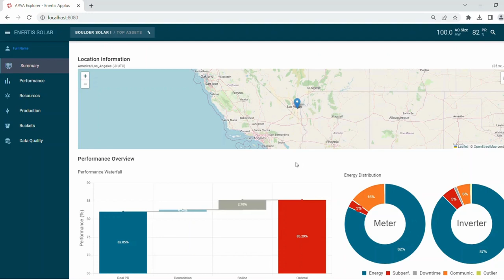Enertis Applus+ Data Science Tools A PAA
As part of our firm commitment to R&D and innovation and our mission of providing the best service for our clients, we have developed a series of innovative Data Science and Machine Learning tools that provide an efficient analysis and data management for our clients’ solar PV projects.

Witness how A-PAA’s fluid and hassle-free tool, empowers consultants to analyze renewable energy assets, ensuring their present and future value through detailed production evolution, accurate soiling rate calculations, and precise detection of tracker failures and their impact on asset production.